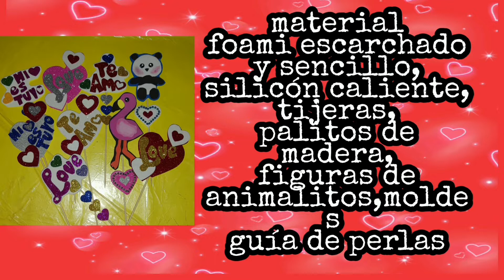♥️ LINDOS LETREROS DE FOAMI PARA 14DE FEBRERO 2022/😻CUTE FOAMI POSTERS FOR FEBRUARY 14 MANUALIDADES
CUTE FOAMI POSTERS FOR FEBRUARY 14
manualidades para San Valentín
manualidades para el día del amor y la amistad
hola amigos como están espero que estén muy bien 👍
y disfrutando de este canal y si es así  quiero hacerles una cordial invitación para que formen parte de esta linda comunidad que es muy fácil solo haz click en el botón de suscribirte así me estarás apoyando para seguir subiendo más contenido,
también deja tu comentario o sugerencia, activa la 🔔 de notificaciones para que YouTube te avise cada vez que suba un nuevo video, comparte con tus amigos, conocidos, contactos y familiares mi contenido te lo agradecería mucho, también visita mi página de Instagram ahí podrás encontrar diversos moldes de los proyectos que vamos realizado da click en el siguiente enlace 😁😃😸♥️

primera parte de este video da click en el siguiente enlace

para más vídeos de San Valentín o 14 de febrero da click en los siguientes enlaces